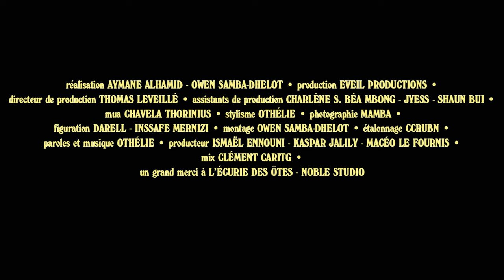Othélie - Martini (Clip Officiel)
Découvrez le nouveau clip d'Othélie "Martini"

Réalisation : AYMANE ALHAMID, OWEN SAMBA-DHELOT
Production : EVEIL PRODUCTION
Directeur de production : THOMAS LEVEILLE
Assistants de production : CHARLENE S. BEA MBONG, JYESS, SHAUN BUI
Mua : CHAVELA THORINIUS
Stylisme : OTHELIE
Photographie : MAMBA
Figuration : CHAVELA THORINIUS, INSSAFE MERNIZI, DARELL
Montage : OWEN SAMBA-DEHLOT
Etalonnage : CCRUBN

Producteur : ISMAEL ENNOUNI, KASPAR JALILY, MACEO LE FOURNIS
Mix : CLEMENT CARITG
Un grand merci à : ECURIE DES OTES, NOBLE STUDIO